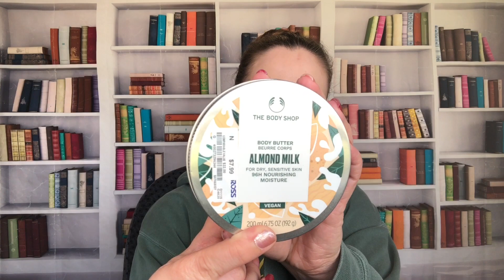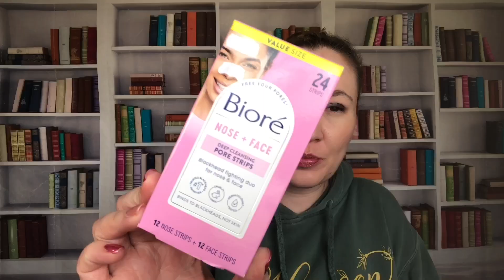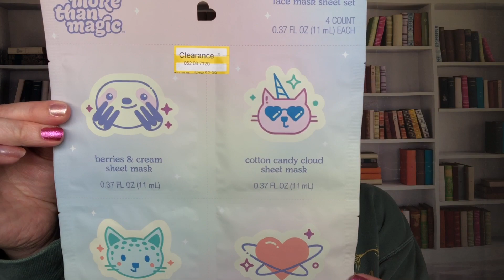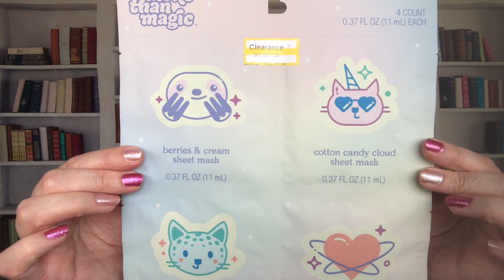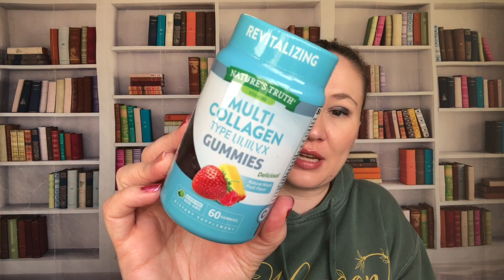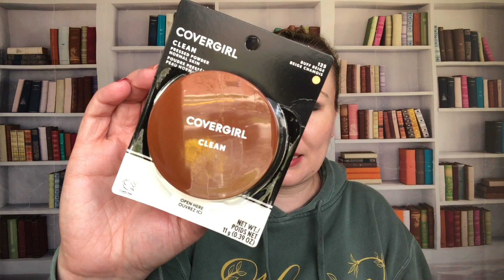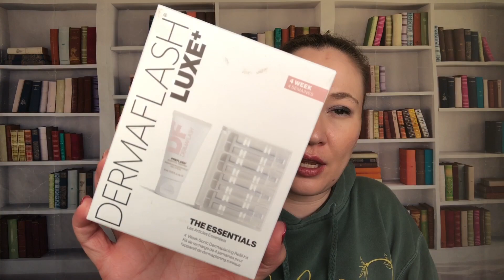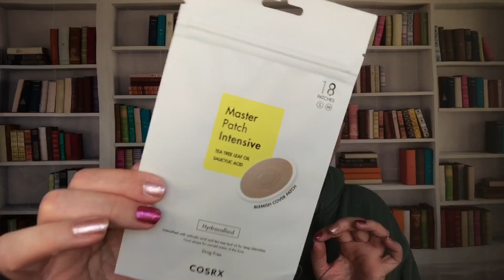My Last Body Shop Items?! Beauty Haul- Makeup, Body Care and More!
You might say that I have a shopping addiction! I have a hard time saying no to Ulta's amazing gifts with purchase!! This was also the start of the holiday makeup season, so picking up some of the collector's items were on my list!!